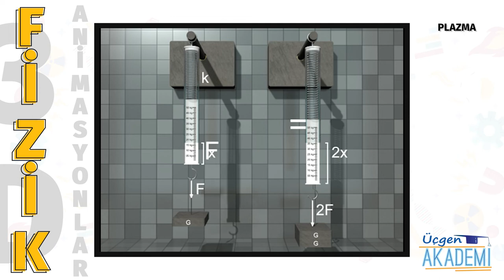Kuvvet - Üçgen Akademi 3D Animasyonlar Serisi